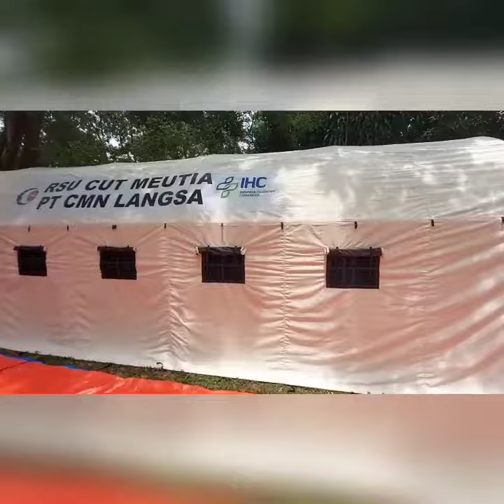pemasangan tenda posko oval lorong komando posko keluarga tenda peleton tenda darurat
Kami dari
( Rahmat Tenda) perusahan yang bergerak di bidang pembuattan tenda. menerima pesanan pembuatan berbagai macam jenis dan bentuk TENDA, baik satuan maupun dalam jumlah banyak, seperti:
Tenda Pleton
Tenda Regu
Tenda Komando
Tenda Unicef serbaguna
Tenda pramuka
Tenda kerucut
Dan Tenda Tenda lainya
Untuk melihat hasil produksi & aktiptas sehari hari (RAHMAT TENDA )bisa di lihat Wabsate